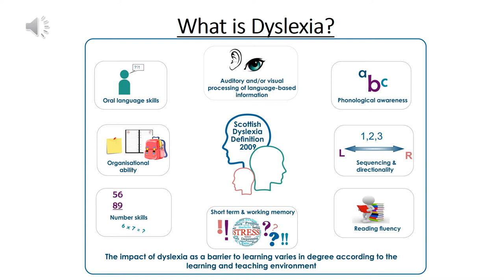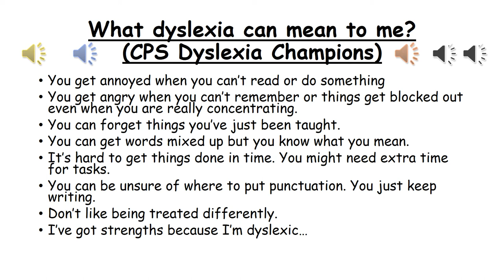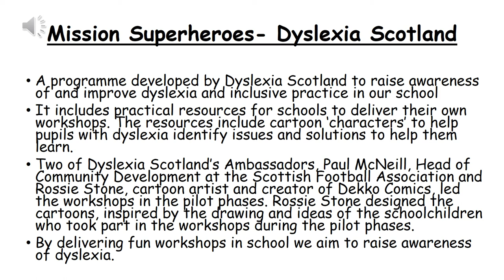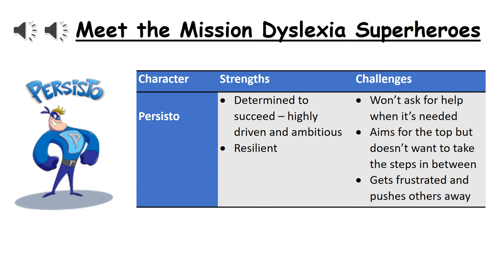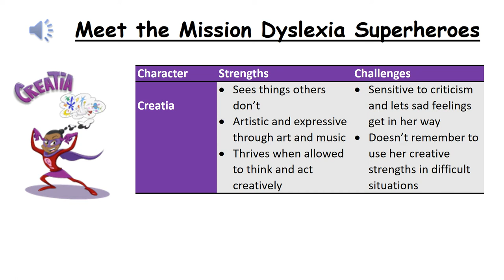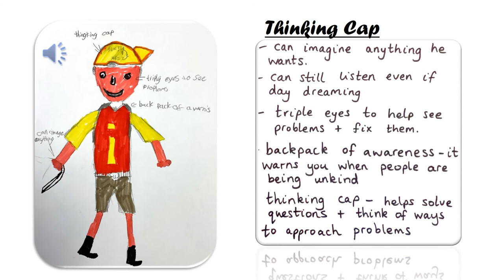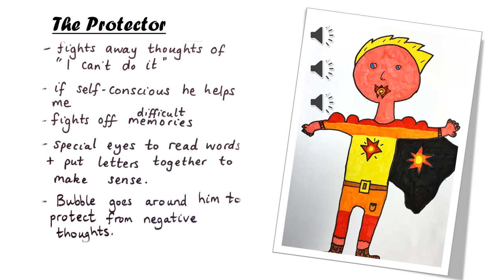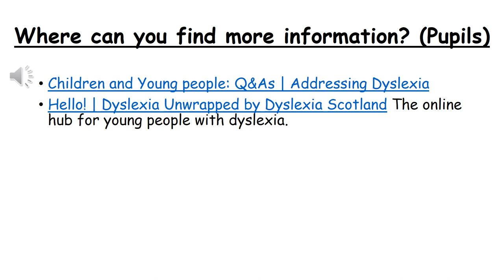CPS Dyslexia 2021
Comely Park Dyslexia Mission Superhero 2021